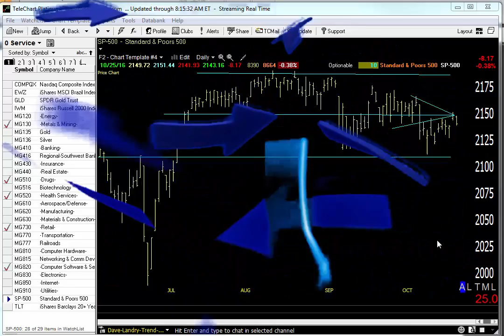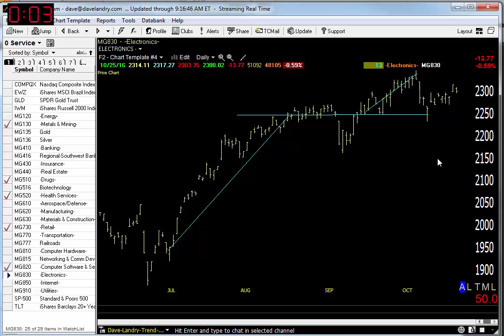10/26/16 Dave Landry's Market In A Minute-It Took Me A Long Time To Learn How To Do This One Thing